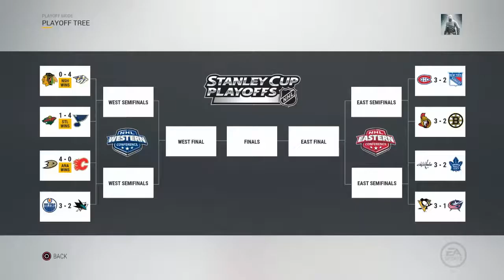NHL® 2017 Stanley Cup Playoffs | St.Louis Blues @ Minnesota Wild |R1,G5| Full Game Simulation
NHL 2017 Stanley Cup Playoffs, St.Louis Blues @ Minnesota Wild |Round 1, Game 5| Full game gameplay simulation by DJAK47 Tha Hustler from NHL 17 for the PS4. Blues lead series 1-0.